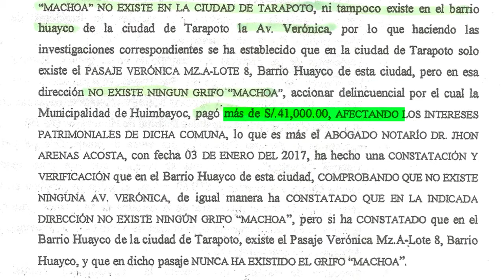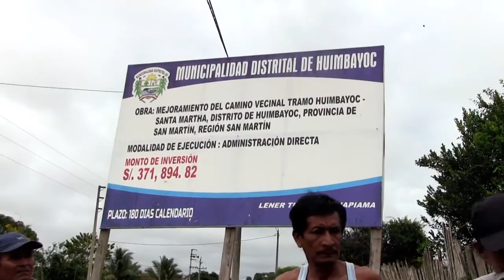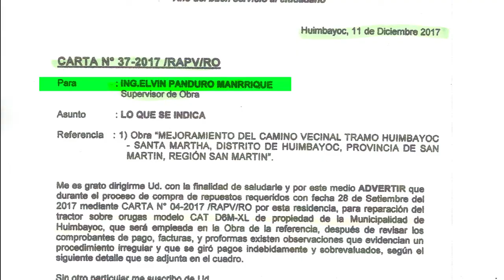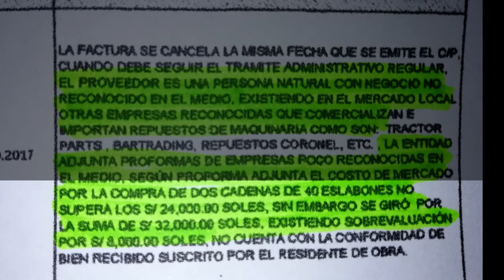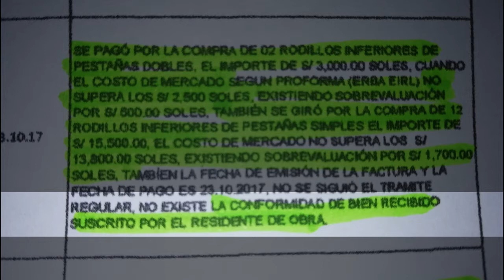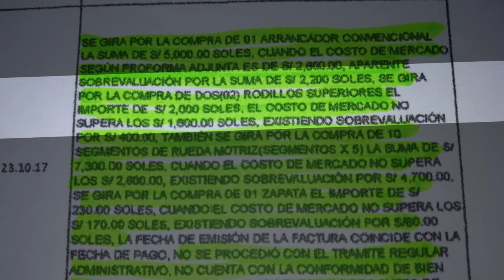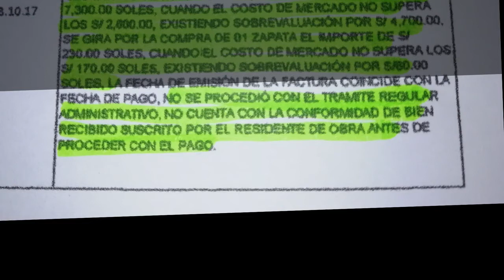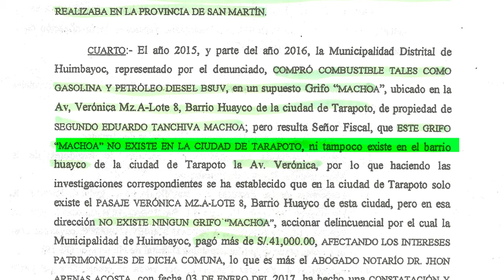ACUSAN COMPRAS SOBREVALORADAS EN HUIMBAYOC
Un distrito alejado, con muchos problemas es sin duda Huimbayoc. En esta parte del reportaje le mostraremos documentos que sustentarían compras de repuestos, presuntamente dirigidos y sobre valorados, para un tractor que durante la gestión del actual alcalde nunca habría funcionado.